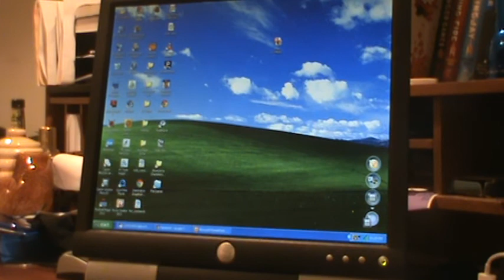9 3 The War on Poverty